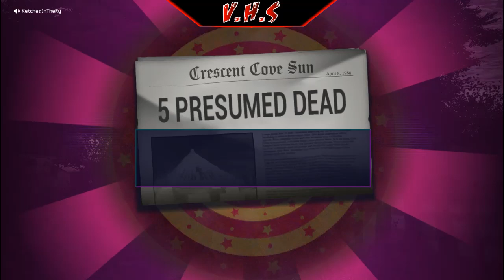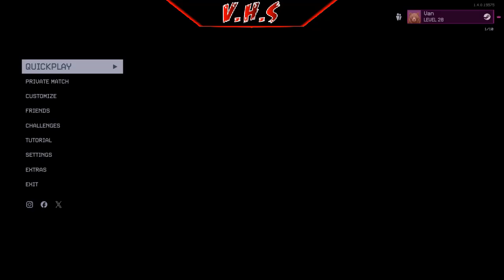Girl Gamer Destroys Racist Incel - Killer Klowns From Outer Space: The Game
Join me in this intense gameplay of Killer Klowns from Outer Space where I battle against the terrifying Klowns! Watch as I face off against the rare deluxe edition exclusive Klown, Bibbo, and unlock Rudy. Things take a dramatic turn when a toxic player starts harassing a girl gamer, but she fights back and puts him in his place. Don’t miss this action-packed match filled with unexpected twists and turns!

0:00 - Killer Klowns Gameplay & Bibbo
2:54 - Toxic Lobby Voice Chat
10:08 - Rudy Unlocked!